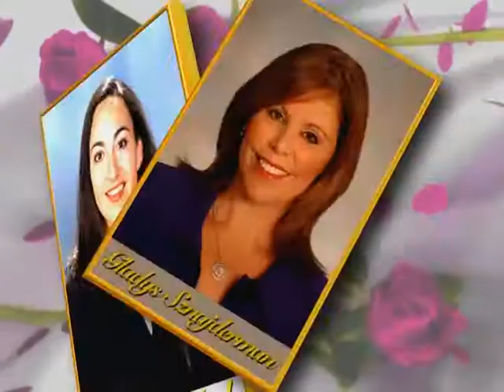2009 Hispanic Women of Distinction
August 14th, 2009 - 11:30 AM
8th Annual 2009 Hispanic Women of Distinction Charity Awards Luncheon
Charity Luncheon celebrates 12 Latinas from Broward, Dade and Palm Beach County

Community, Culture, Charity is the theme surrounding the 8th annual charity luncheon honoring 12 Latinas and a Latina Pioneer in South Florida that takes place on Friday, August 14th at the Signature Grand in Davie, Florida from 11:30 am to 2:00 pm.

Co sponsoring is The Nielsen Company, the worlds leading provider of marketing information, audience measurement, and business media products and services. Nielsen is also the presenting sponsor of the annual Viva Broward! festival in October. Monica Gil, Vice President of Communications and Community Affairs for the Nielsen Company will co-emcee the luncheon along with Robert Bard, Publisher of Latina Style. Myriam Masihy, TV Reporter with Univision Channel 23 will be the Mistress of Ceremonies.

This high-powered, entertaining salute to distinguished Hispanic-American women will benefit the March of Dimes of Broward County, and the Light of the World Clinic, celebrating its 20th year of providing free, quality healthcare to more than 12,000 needy families each year.

In addition to a silent auction, sponsor exhibit and raffles there will be complimentary "mojitos" as guests arrive, tapas, and a runway high-couture fashion show presented by co-sponsor, the Colonnade Outlets at Sawgrass Mills completing the exciting afternoon. Past honorees will walk the 120 foot runway welcoming the next group of Latinas to their special group. This event also officially kicks-off Hispanic Heritage Month, VIVA BROWARD! and the 2009 Calendar of Events.

The highlight of the day will be families, friends and business associates honoring the 2009 Honorees who were selected among more than 50 applicants by 5 judges. Nominations were made by former Hispanic Women of Distinction honorees and community leaders.

This year's honorees are:

LYDIA MARIA BURGUET ACOSTA
V.P. and University Librarian
Alvin Sherman Library, Research, and Information Technology Center
Nova Southeastern University
Resident of Davie, Florida

LYNETTE CRISTINA CARDOCH, PhD.
Supervising Scientist for Sustainable Development and Director of Climate Change
MWH Americas, Inc.
Resident: Miami, Florida

YESENIA COLLAZO, P.A.
President,
Collazo Law Firm
Resident: Pembroke Pines, Florida

ISABEL C. DIAZ, Esq.
Attorney at Law
Broad and Cassel
Resident: Miami, Florida

ARMINDA Mindy FIGUEROA
President, CEO
Latin2Latin Marketing and Communications
Resident: Fort Lauderdale, Florida

The Honorable
ANA I. GARDINER
Circuit Court Judge in Broward County

NOELIA E. MORENO
Vice President
Moralmar Kitchen Cabinets, Inc.
Resident: Miami Lakes, Florida

CHANTAL NICHTAWITZ
P.R./Marketing Manager
IKEA SUNRISE
Resident: Plantation, Florida

PATRIA ROJAS, PhD.
Scholar, Scientist
Florida International University
Resident: Coral Gables, Florida

ENEIDA O. ROLDAN, M.D.
President & CEO
JACKSON HEALTH SYSTEM
Resident: Miami, Florida

GLADYS DIANA SZNAJDERMAN
Marketing Specialist
BECON TV
Resident: Cooper City, Florida

YVETTE TRELLES, P.A.
President
TRELLES LAW, PA.
Resident: Palm Beach Gardens, Florida

In addition to the 12 honorees, each year a special award is presented to a Latina Pioneer. This woman has paved the way for others to follow and has made a mark on American society, while retaining her own culture and traditions. The 2009 Latina Pioneer Award will be announced in the near future.